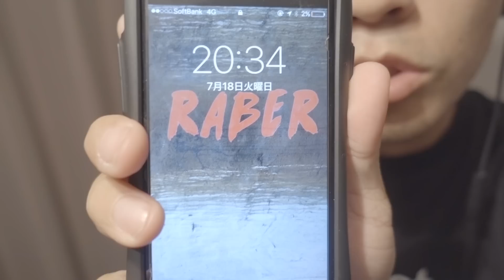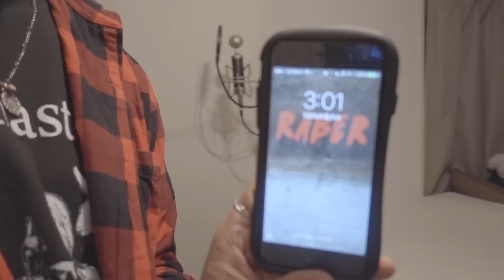【恥かしいとこ見せるよ...】最近のカバー動画撮影時の秘密